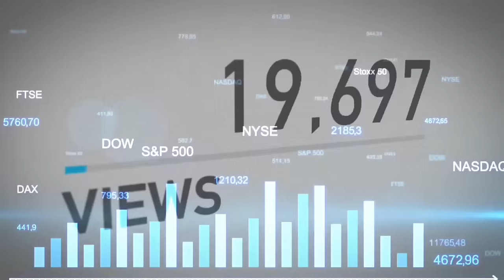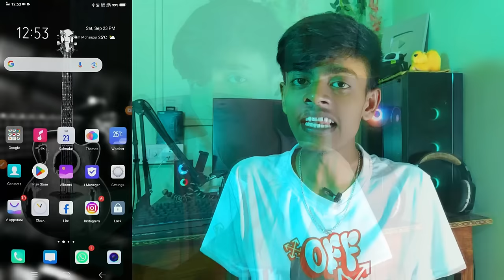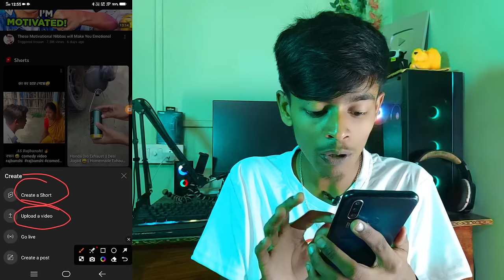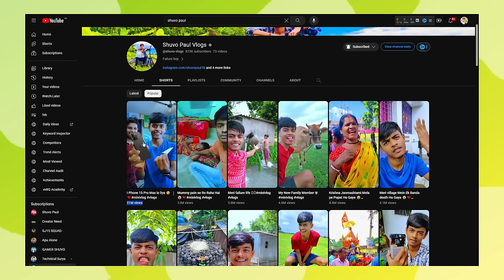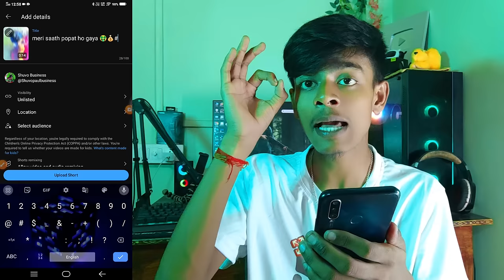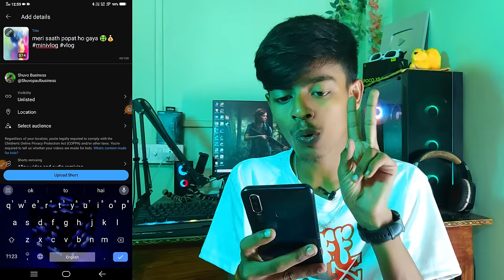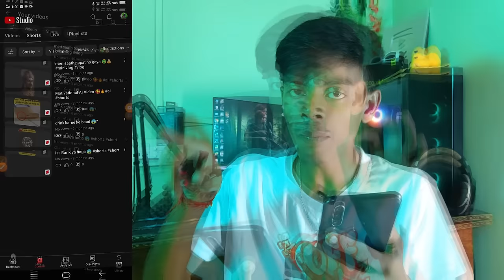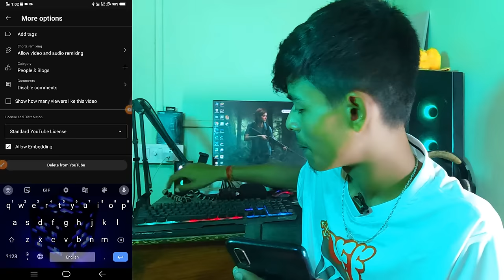Youtube Shorts ऐसे Upload करो तुरंत Viral होगा | 2024 Trick 100% Working 🔥@shuvo-vlogs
Youtube Shorts ऐसे Upload करो तुरंत Viral होगा | 2023 Trick 100% Working 🔥

1. Best Mic
2. Best Green Screen
3. Best Ringlight
4. Best Tripod
5.Camera Phone

•Important Hashtag:-shuvopaul